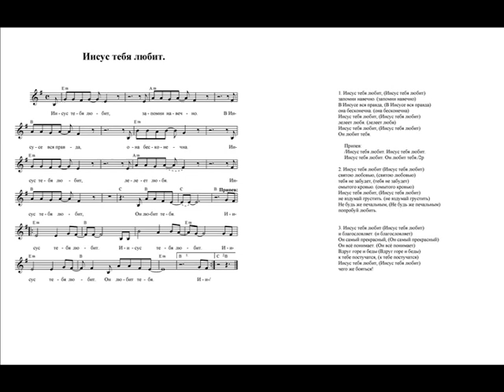Иисус тебя любит. Ноты (Jesus loves you. Notes)